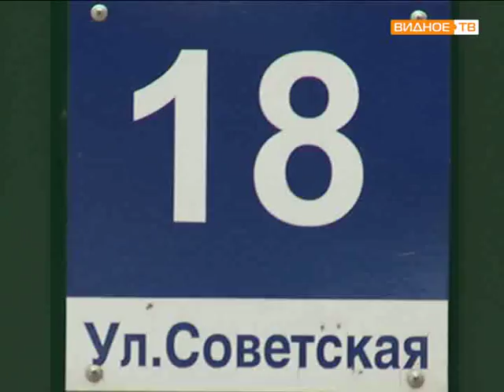Поселок Дубровский строительство тротуара